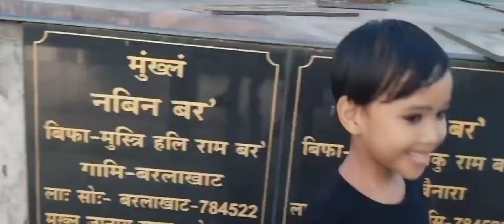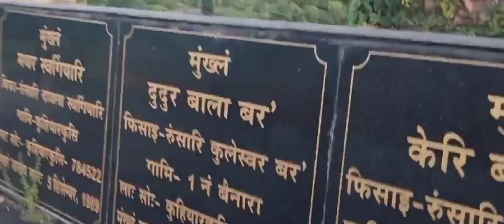MUNGKHLONG GARDEN KHOIRABARI#Little_girls Vlogs# Beautyful view